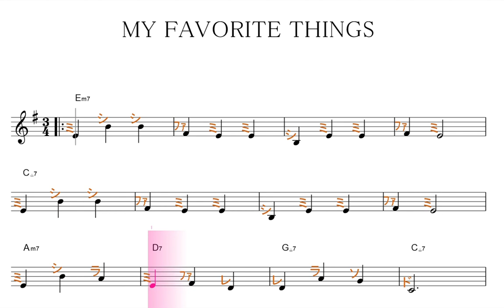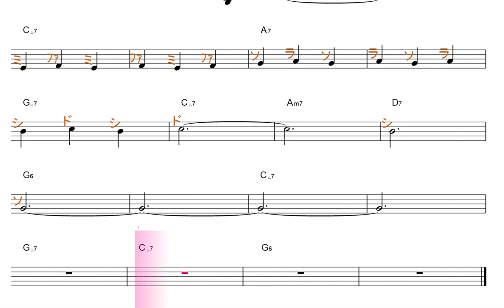My favorite things（私のお気に入り）／ドレミで歌う楽譜【コード付き】